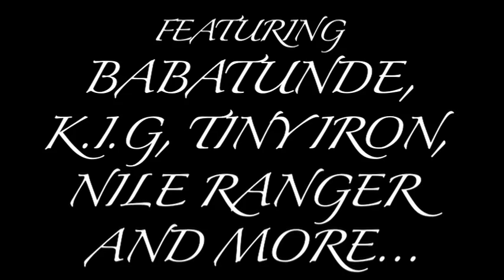Poets Corner: Featuring Babatunde, K.I.G Family, Tiny Iron, Nile Ranger and more!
Episode 7: Poet asks Babatunde, K.I.G Family, Tiny Iron, Nile Ranger, Smila, Ricky Sappleton and Nathan Smith three questions on 'Facebook Hoes', 'The Road Ting' and '3 Reasons For Relationship Breakups'